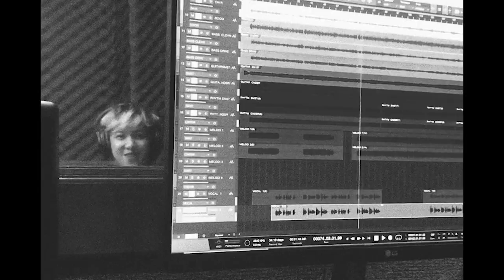Dive Collate - Winter (Studio Footage)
SPLIT: DIVE THE LIONS

A divine beauty of noise and an ear bombs between @divecollate from Bali, Indonesia with @the_lions_constellation from Spain.

Digital & Cassette

Coming soon by the end of this February!